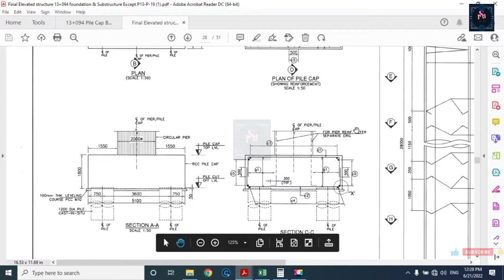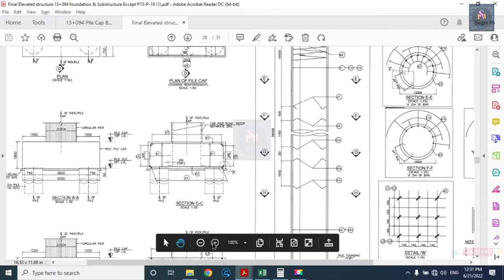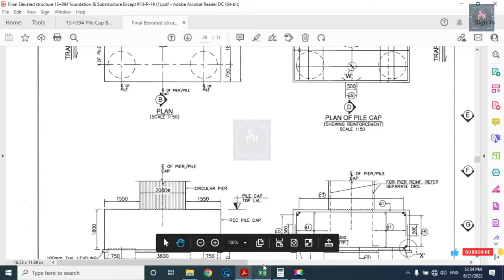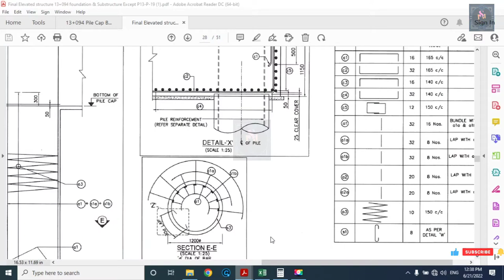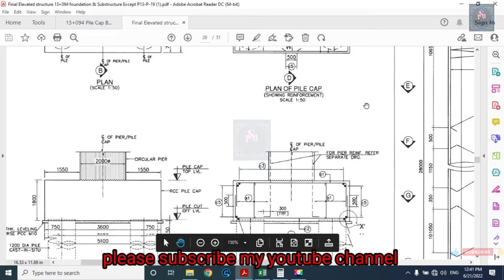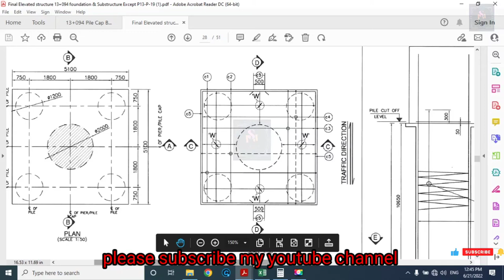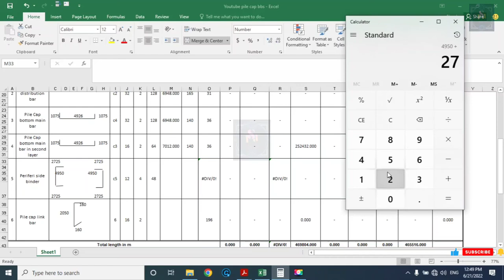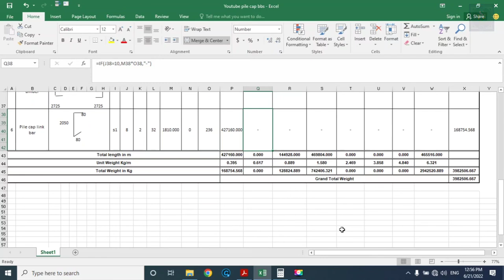How to make BBS of pile cap in Excel (@ijsengineerchallenge )construction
Welccome
Dosto mai aj apko btyennge ki
excel me jo hum bar bending schedule banate h to kaise banate h ye video apke liye bahut helpful hone waala h es video me hum start se end Tak sabhi shape ka steel kaise nikalte h jo sabhi es video me batye h agar apko Esme koi problem ho to ap comment kar sakte h ap sabhi se ek request h please subscribe my youtube channel

ThanksWelccome
excel me jo hum bar bending schedule banate h to kaise banate h ye video apke liye bahut helpful hone waala h es video me hum start se end Tak sabhi shape ka steel kaise nikalte h jo sabhi es video me batye h agar apko Esme koi problem ho to ap comment kar sakte h ap sabhi se ek request please subscribe my youtube channel

Thanks